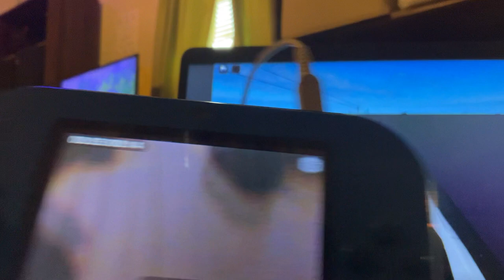Roblox: Driving At Durham, NC